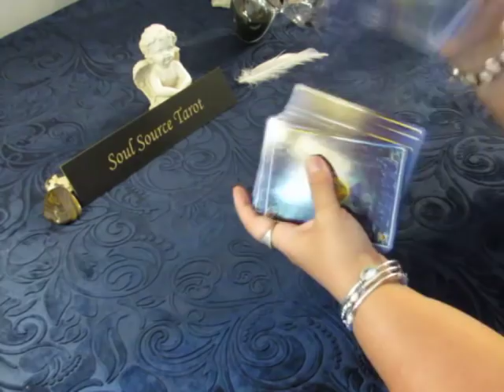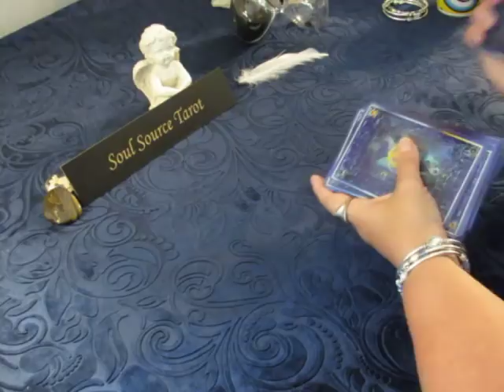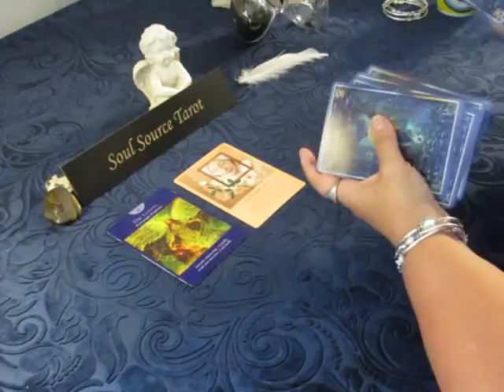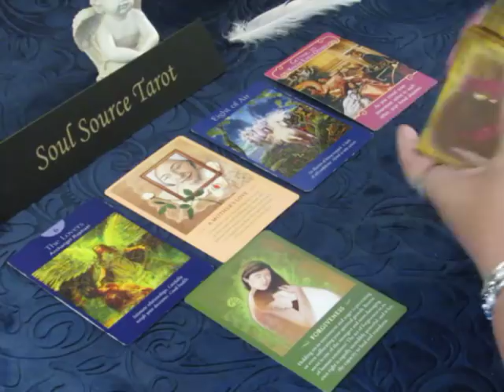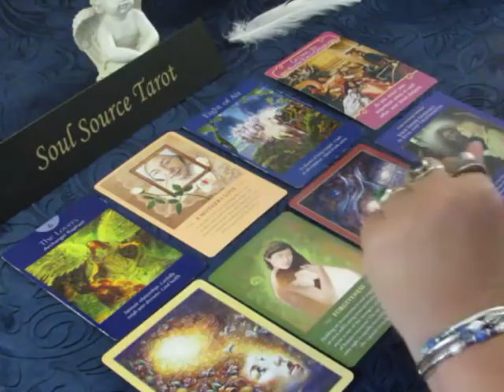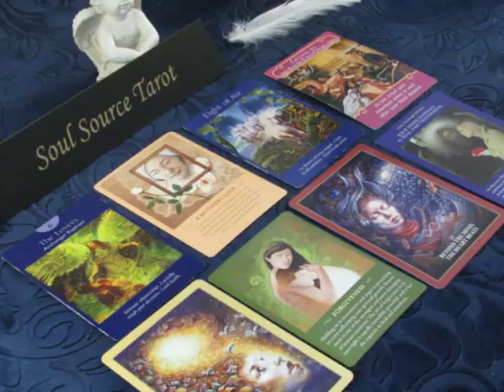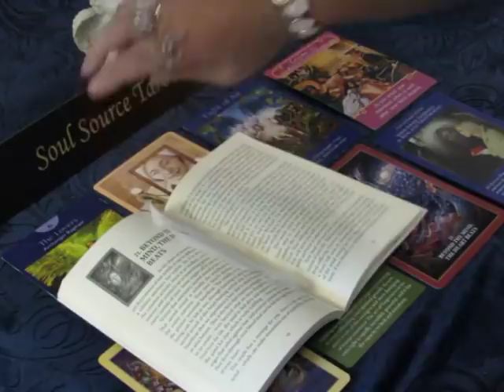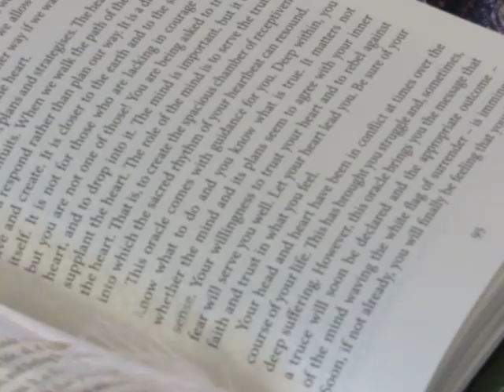~The Daily Vibe~Heart vs. Mind~07/14~July 14, 2018 Daily Tarot Reading